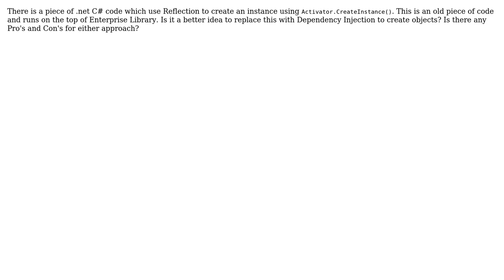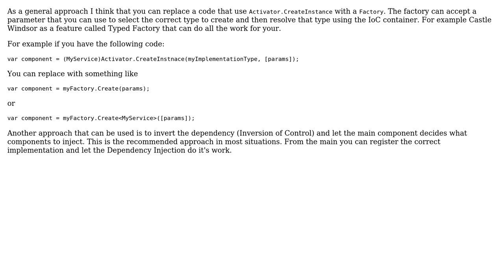Can Dependency Injection used as an alternative to Reflection for creating instances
Software Engineering: Can Dependency Injection used as an alternative to Reflection for creating instances

With thanks & praise to God, and with thanks to the many people who have made this project possible! | Content (except music & images) licensed under CC BY-SA | Music | Images & others | With thanks to user Iain user Davide Icardi user aravind and the Stack Exchange Network Trademarks are property of their respective owners. You are responsible for your own actions.